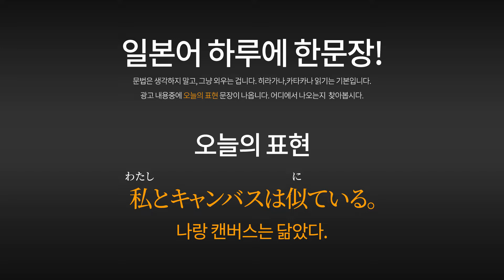[일본광고] 이토 사이리, 다이하츠 캔버스, 광고 속 일본어 표현, 私とキャンバスは似ている。나랑 캔버스는 닮았다. 일본어자막, 한글자막 포함. 伊藤沙莉 出演 TVCM.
이토 사이리의 다이하츠 캔버스 TVCM 입니다.

伊藤沙莉 出演 ダイハツ ムーヴキャンバス ストライプス CM それから篇。「私とキャンバスは似ている」 「いや、顔じゃなくて」

00:06 무자막으로 들어봅니다.
00:24 일본어 자막과 함께 들어봅니다.
00:42 일본어, 한국어 동시 자막과 함께 들어봅니다.